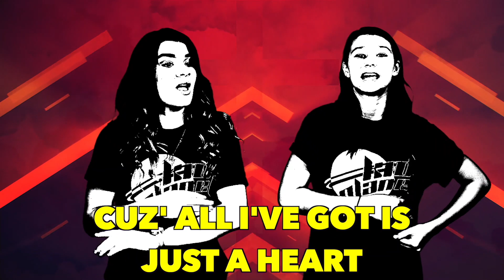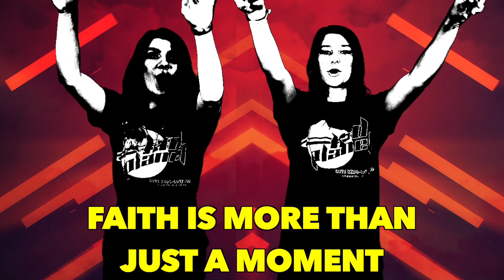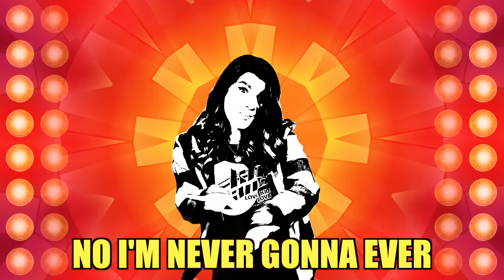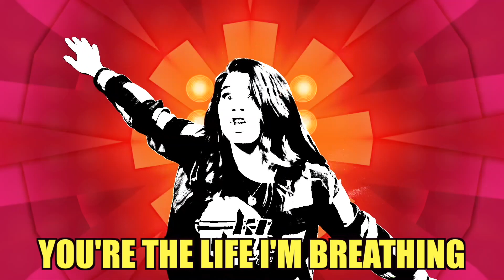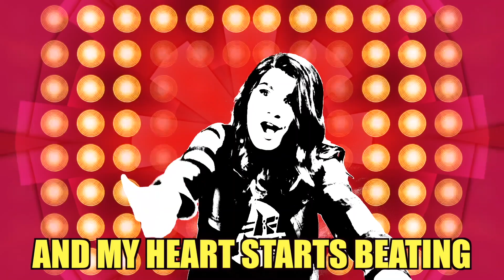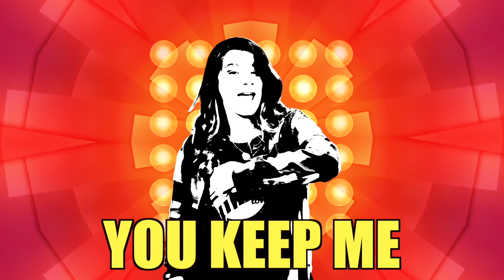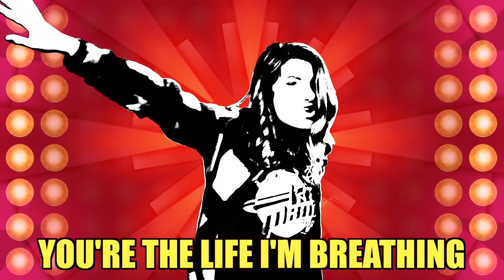KIDS CHURCH ONLINE - PRE SCHOOL - MAY 16, 2020